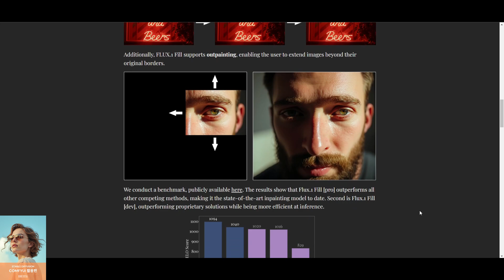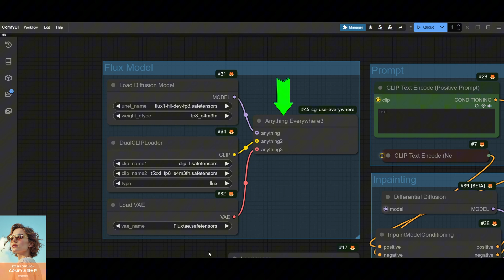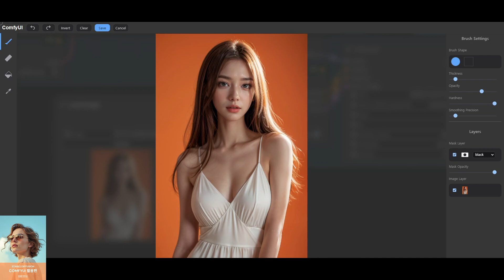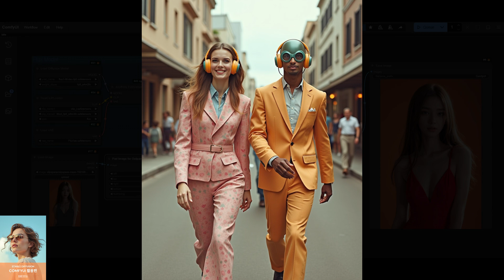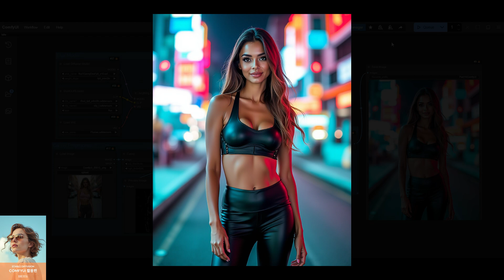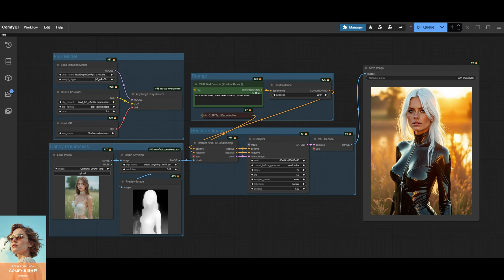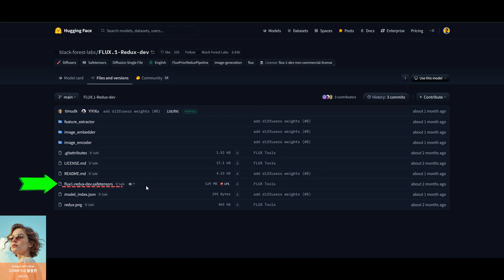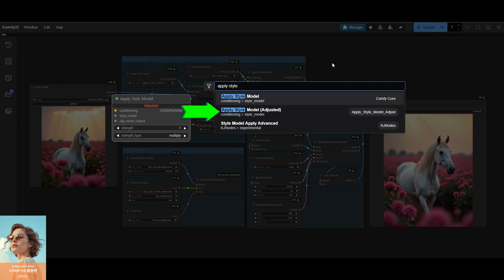ComfyUI 완벽 가이드 강의 Part.14 Flux Tools 총 정리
우리는 지난 시간까지 ComfyUI의 전반적인 사용법에 대해서 알아보았습니다.오늘부터 ComfyUI를 더 잘 활용할 수 있는 다양한 팁과 노하우를 소개해드리려고 하는데요. 이번 강의는 제가 집필한 ComfyUI 완벽 가이드와 그 활용편의 내용을 바탕으로 준비했습니다. 여러분이 ComfyUI를 더욱 효과적으로 사용할 수 있도록 알찬 내용으로 구성했으니 함께 해주세요!